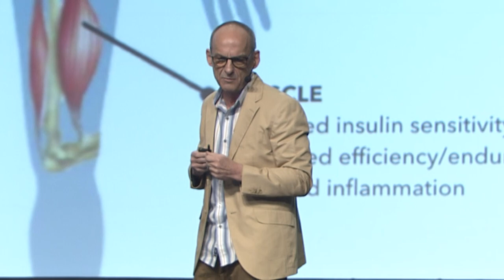Keto 101 - Ketones + Nutrition: Flipping the Metabolic Switch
Keto os expert Dr. Ken Ford explains how Ketones aid Nutrition and "flip" the metabolic switch within our bodies in this episode of Keto 101.

Our mission is to show you that anyone can bio-hack their own body, and we can Prüvit. However, to do this effectively requires knowledge, technology, self experimentation and most importantly, the willingness to question everything you’ve ever believed to be true about nutrition.

Please direct questions, comments, and concerns to our community discussion board tab. Thank you!